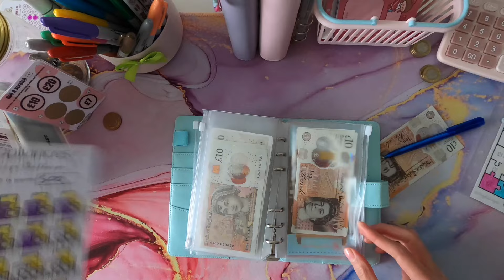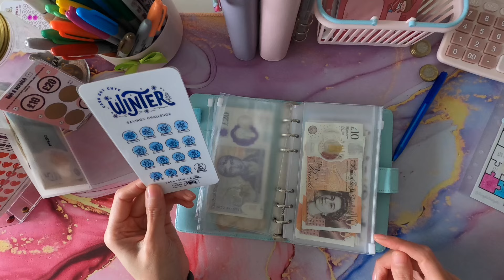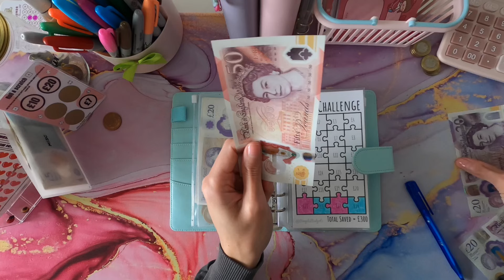WEEK 11 BUDGET CHECK-IN, CASH STUFFING & SAVINGS CHALLENGES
Come join me on my cash envelope stuffing and budgeting journey.

Savings Challenges I'm currently using:

Winter Savings Challenge

Appliance Savings Tracker

10K Binder Challenge

Roll & Scratch